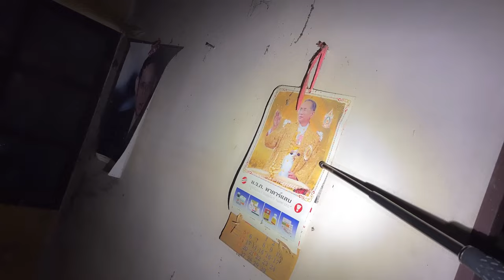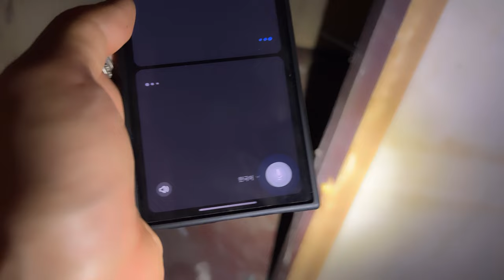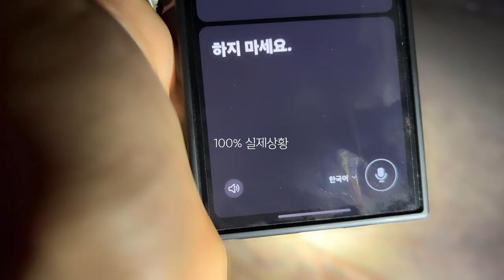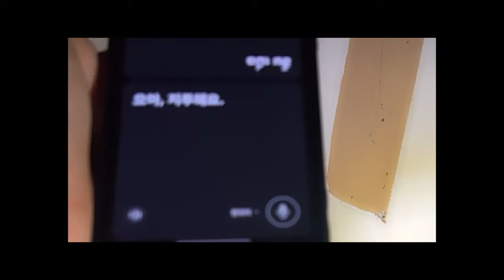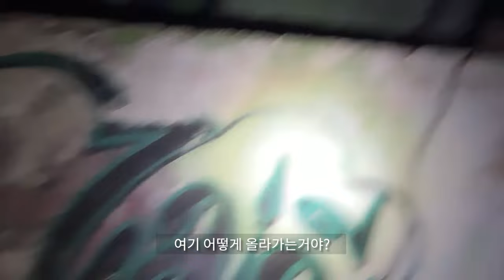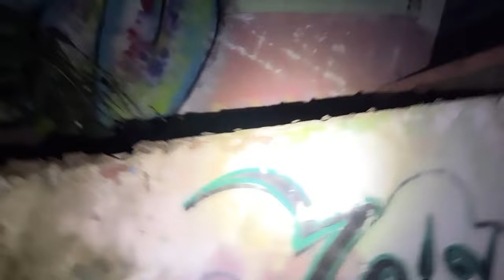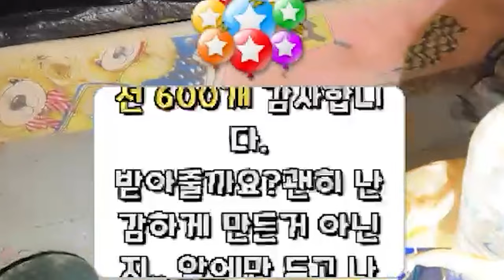[ENG SUB] 노숙자? 최초로 노숙자에게 XX 했습니다 실제로 카메라로 찍음!!!!